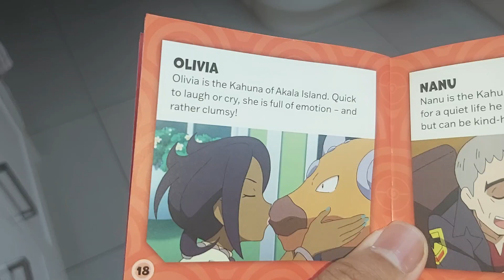9 December 2023